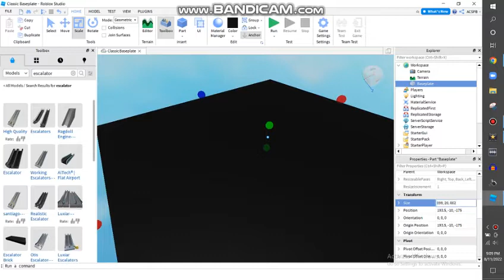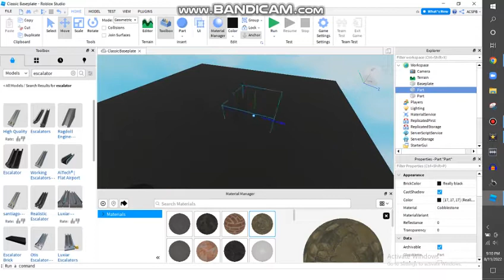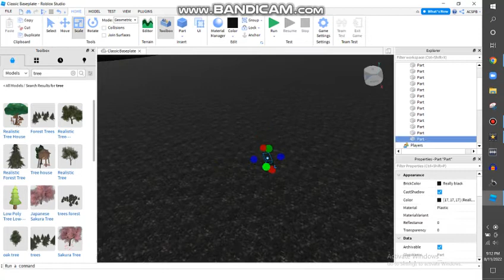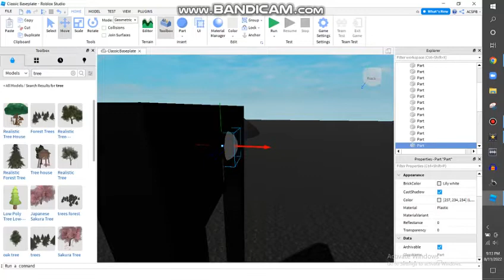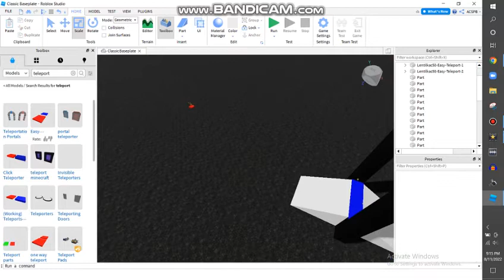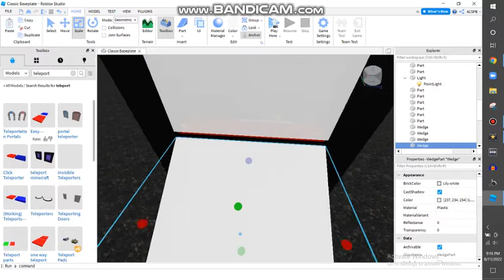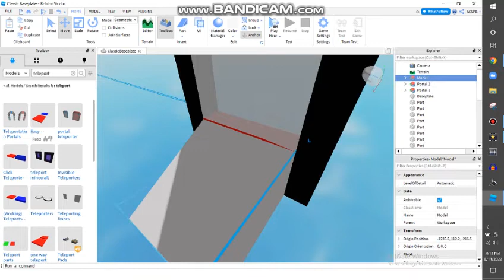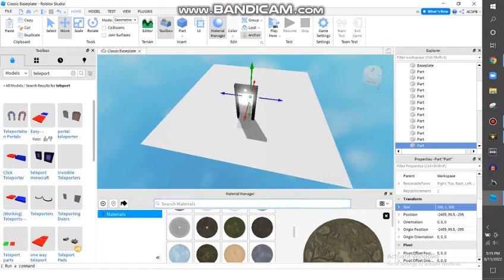Building Dark Void Universe On Roblox {P1}